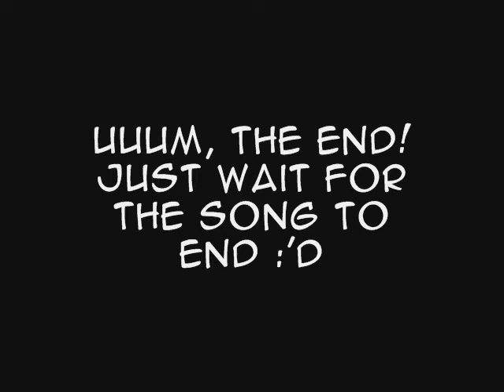Andrew Hill Fall Fashion Show 2008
Fashion show put on by Fashion Club.
Excuse my choice of music x'D